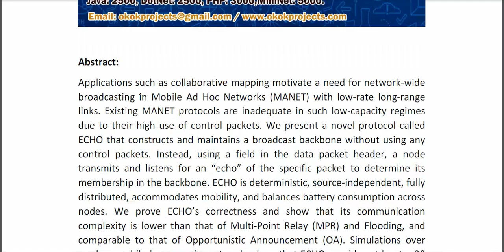ECHO Efficient Zero Control Packet Broadcasting for Mobile Ad Hoc Networks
* Complete Source Code
* Complete Documentation
* Complete Presentation Slides
* Flow Diagram
* Database File
* Screenshots
* Execution Procedure
* Readme File
* Video Tutorials
* Supporting Softwares
Support Specialization
* 24/7 Support
* Ticketing System
* Voice Conference
* Video On Demand
* Remote Connectivity
* Document Customization